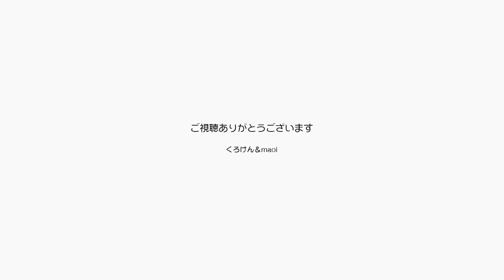眠る黒猫ポンちゃんの見ている夢を想像してみました【Jean & Pont 2741】2022/1/27 保護猫ジャンけんポン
黒猫ポンちゃんは眠っている。
猫だから眠っている。
ポンちゃんのみている夢はどんな夢なんだろう。
やっぱりジャンくんが主人公の愛情物語だろうか？